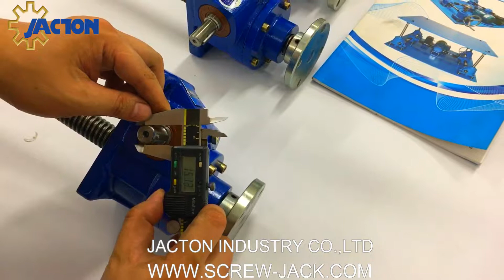USA customer best quality upright gear reducer screw jack 2 ton capacity 5:1 ratio 300mm stroke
USA customer best quality upright gear reducer screw jack 2 ton capacity 5:1 ratio 300mm stroke are from Jacton Industry.
to learn more about JACTON screw jack 2 ton capacity.